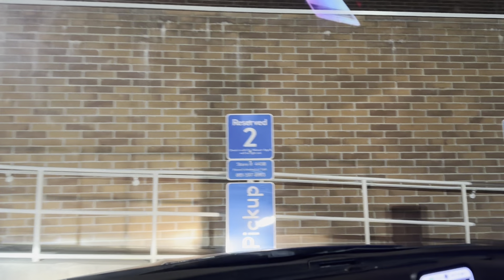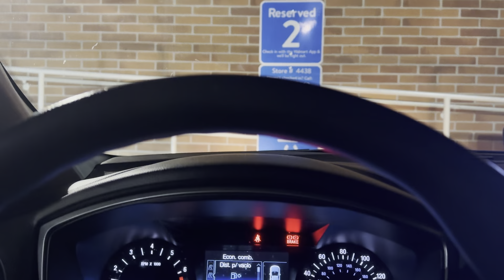Utah peligro hacer delivery nocturno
Tema importante para tomar en consideración